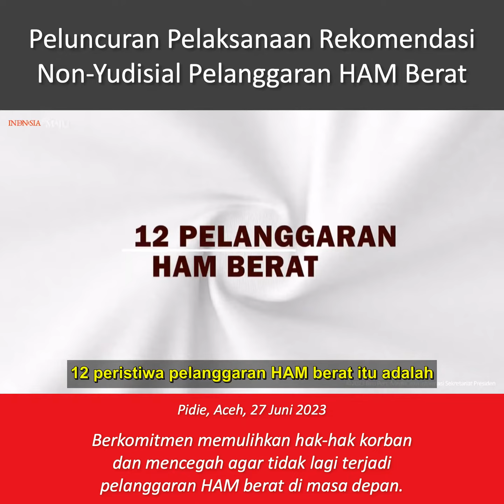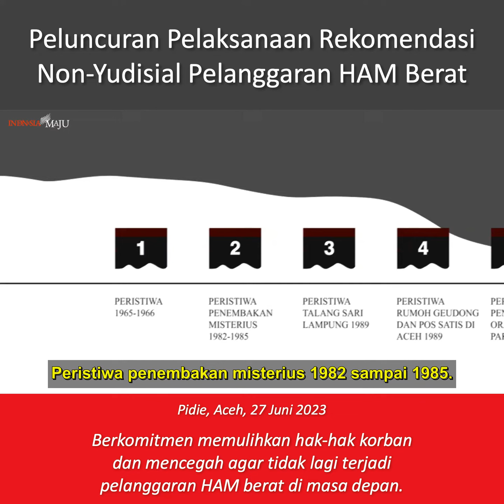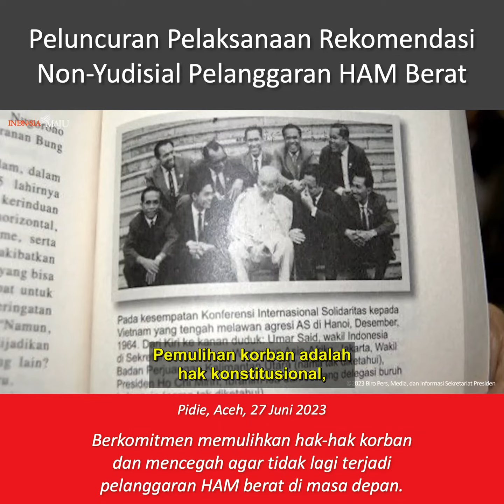Penjelasan Pelaksanaan Rekomendasi Non-Yudisial Pelanggaran HAM Berat, Pidie, 27 Juni 2023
Pemerintah berkomitmen memulihkan hak-hak korban dan mencegah agar tidak lagi terjadi pelanggaran HAM berat di masa depan.

Langkah pemerintah ini adalah upaya dari sisi korban bukan dari sisi pelaku, karena proses hukum terhadap pelaku akan tetap berjalan.

12 peristiwa pelanggaran HAM berat itu adalah:
1. Peristiwa 1965 sampai 1966
2. Peristiwa penembakan misterius 1982 sampai 1985
3. Peristiwa Talangsari Lampung 1989
4. Peristiwa Rumah Geudong dan Pos Sattis di Aceh 1989
5. Peristiwa penghilangan orang secara paksa 1997 sampai 1998
6. Peristiwa Kerusuhan Mei 1998
7. Peristiwa Trisakti dan Semanggi 1 dan 2 1998 dan 1999
8. Peristiwa pembunuhan dukun santet 1998 sampai 1999
9. Peristiwa Simpang KKA di Aceh 1999
10. Peristiwa Wasior di Papua 2001 sampai 2002
11. Peristiwa Wamena di Papua 2003
12. Peristiwa Jambo Keupok di Aceh 2003